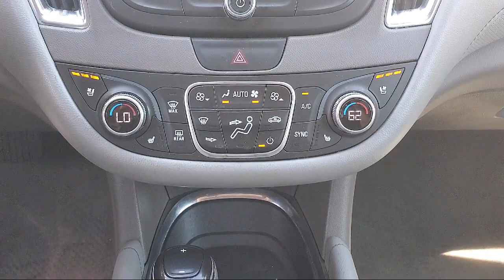2016 Chevrolet Malibu Premier Sedan Sacramento Roseville Elk Grove Folsom Stockton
2016 Chevrolet Malibu Premier Sedan Stock Number: F095702B Vin:1G1ZH5SX9GF215898.

Future Ford
650 Automall Drive